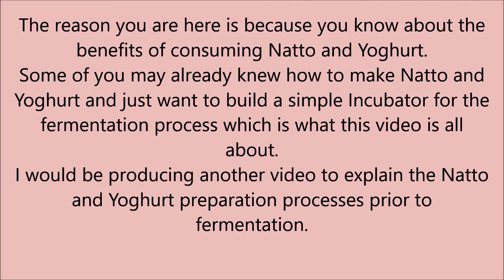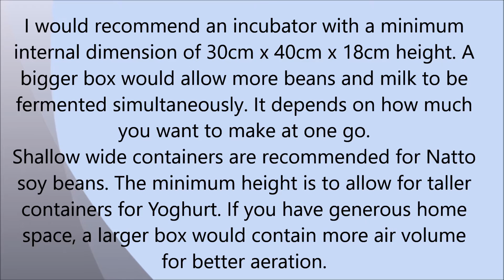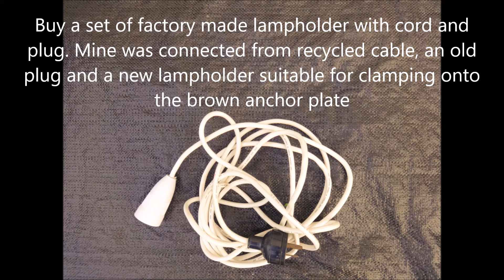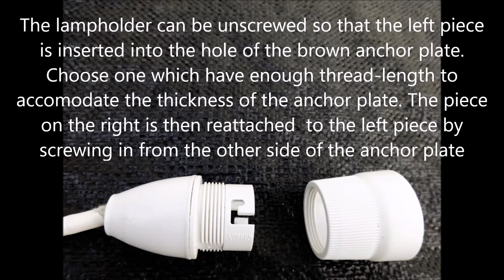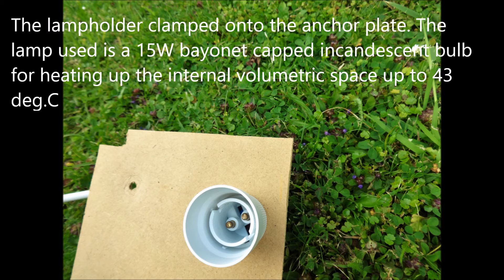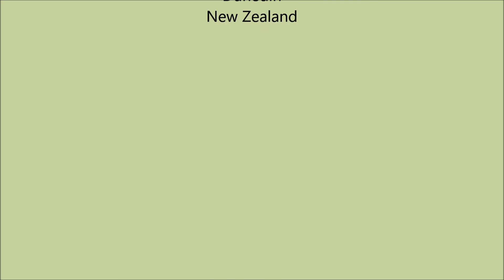How to Make an Incubator to Ferment Natto and Yoghurt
A small light bulb powered incubator provides a convenient and consistent enclosed room temperature for fermenting soy beans and milk, transforming them into nutritious Natto and Yoghurt. This video presentation shows you how to convert a simple polystyrene box into a food incubator. It also encourages the recycling of used polystyrene. Enjoy the show!